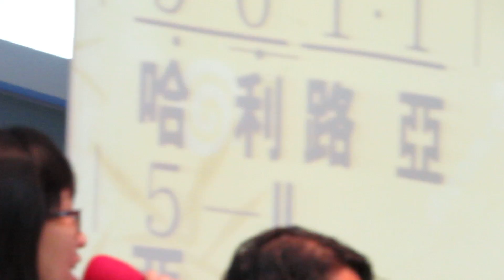160529 敬拜小組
主日崇拜 29 May  2016